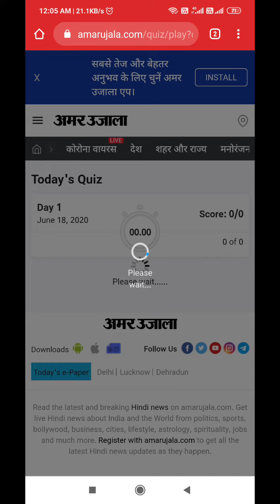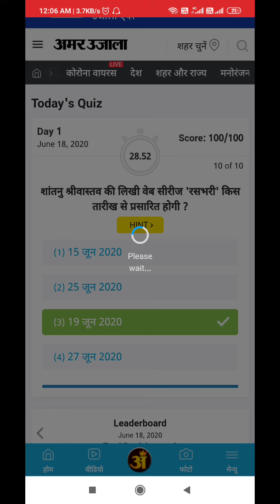Amar Ujala daily Quiz Answers Today | 18 June 2020 | Win Amazon Voucher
amarujalaquiz to play Amar Ujala Quiz
4)  Amar Ujala Quiz time

Amar Ujala quiz answers today 18 June 2020:- Watch this Video to get Answers of Amar Ujala quiz and Win Amazon Voucher

2. Login and click “Play Quiz” to start playing.
3. Each question carries 10 points.
4. There will be only one correct answer for every question.
5. Don’t just guess, use HINT to find the correct answer.
6. You can’t skip any question, every question is compulsory.
7. No negative evaluation.
8. New quiz will be available every day.
9. There will be three new winners every day.
10. Be the first one to complete the quiz daily and increase your chances of winning.
11. Play daily to win amazing vouchers daily.
12. In case of a tie, ranks will be assigned randomly through a lucky draw.
13. Check the leaderboard at the end of the day to check your rank.
14. This is a daily contest with a fresh set of questions every night at 12:00 AM
15. The contest will start fresh everyday.

Amar Ujala Daily Quiz time limit :-
Amar Ujala daily quiz will remain active from 12.00 am – 11.59 pm during which the participants must submit their responses

0, Amar Ujala Amazon daily Quiz Answers 18 June 2020,